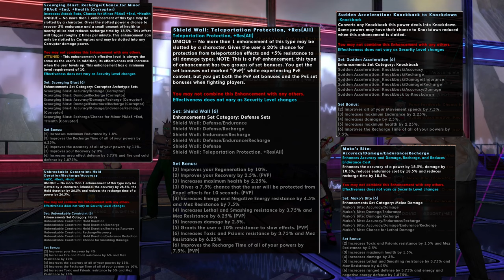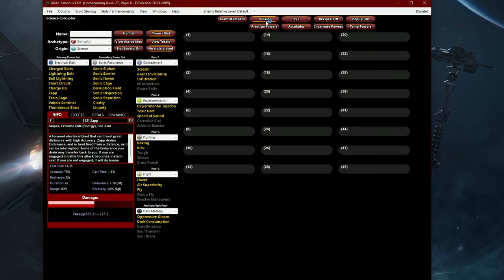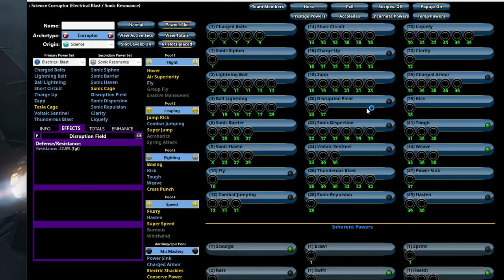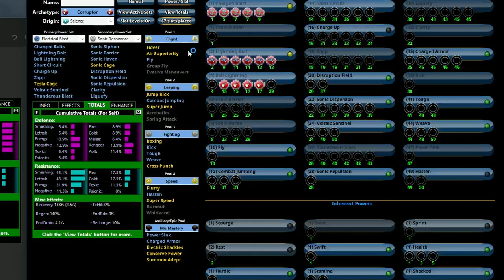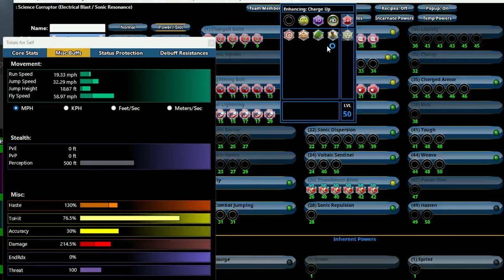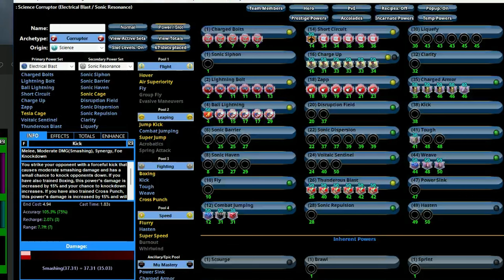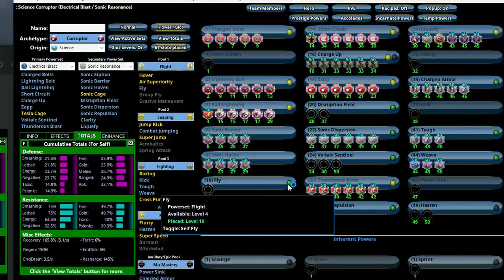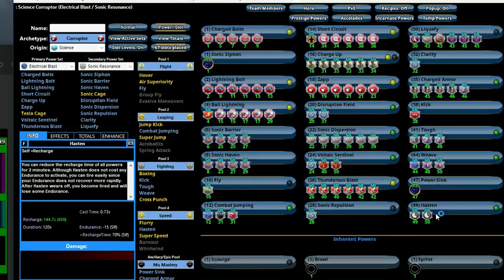A City of Heroes Enhancement Guide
A guide for enhancements i made on a requrest, sorry it took a little longer then expected and also sorry for a lil rambling during the mids part i didnt have a script for that.

All the music used in my videos i make myself check out my 2nd channel to have a listen :

timeline

Intro :(0:00)
Pt 1 - The Basic's :(0:55)
Pt 2 - Origin Types of Enhancements and where to get :(3:22)
Pt 3 - Buying Enhancements :(6:06)
Pt 4 - Managing Enhancements while leveling :(8:02)
Pt 5 - Building a hero Intro :(10:56)
Selecting Powers :(12:27)
Adding Enhancement Slots :(19:31)
Accessing Statistics in Mids :(22:40)
Damage Enhancements :(30:19)
Defensive Enhancements :(43:48)
Resistance Enhancements :(48:45)
Chance to do stuffs to Liquefy :(56:22)
Managing Endurance :(59:17)
Knockback/down Protection :(1:01:50)
Dsync on sonic siphon :(1:03:25)
Endurance Reductions :(1:04:28)
Dsync on Power Sink :(1:07:54)
Recharge on Hasten :(1:08:59)
Outro :(1:10:41)